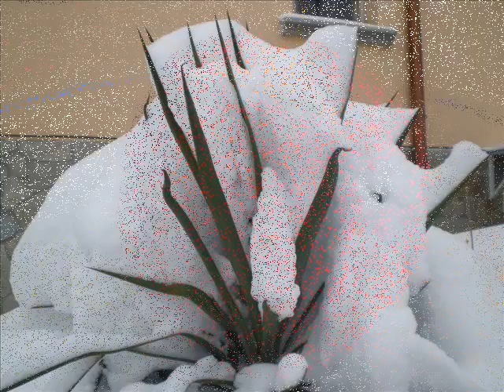Аssociations&imagination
Hello! Do you have imagination? - Most of the pictures I did associating something. Where has received more where - less ... You know what I see? Or maybe you have other associations ?! I would love to share in the comments what you remind and connect with what some photos from the movie. Thank you in advance! :)

Здравейте! Имате ли въображение? - повечето от снимките съм правила асоциирайки нещо. Къде се е получило повече, къде - по-малко... Вие виждате ли това, което виждам аз? Или може би имате други асоциации?! Бих се радвала да споделите в коментарите на какво ви напомнят и с какво свързвате някои снимки от филма. Благодаря ви предварително! :)